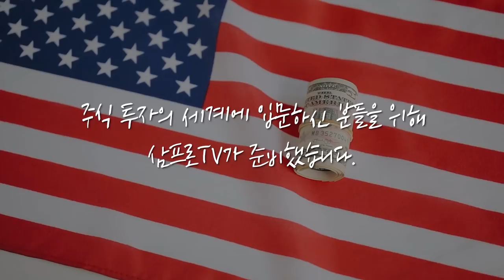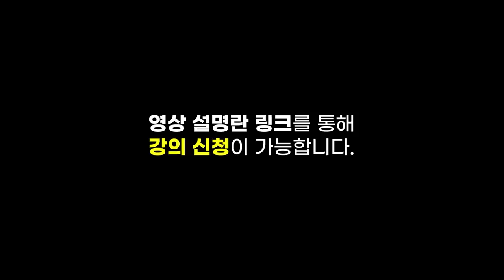[글로벌 마켓브리핑] 중국 시장.. 미국의 테이퍼링 우려에 대응 준비 잘 되었나? f.미래에셋증권 최홍석 선임매니저